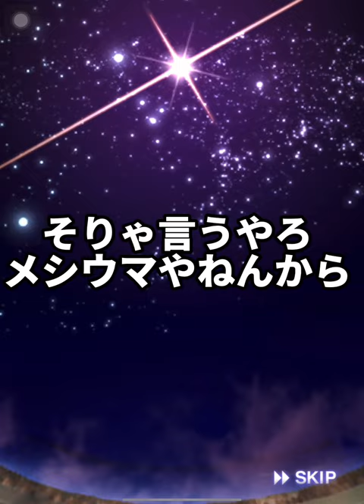【バカタレ】なんで俺は◯ミ引きばっかなん？【プロスピA】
このチャンネルでの感想や意見・発言は全て私の完全なる独断と偏見による『ゲーム上の評価』です。
現実では素晴らしい選手ばかりであり現実の評価とは異なることをご承知頂いた上でご覧ください🙇‍♂️

🚨10秒評価は"リアタイ"の"12球団オーダー"でハイパー猛者視点での評価なので、僕と意見が食い違えばそこが【猛者との差】です。（訳:1個のネタコンテンツだから楽しく見てくれ）

プロスピを楽しく実況する元日本2位のプレイヤーです😁

【自己紹介】
名前: ☆★はぎ★☆
プロスピ歴: だいたい3年
課金: 去年のセレクションから、気がつけば手元に使用済みリンゴカードの山
好きな選手: スティーブン・モヤ
使用端末: iPad Pro11インチ

【実績】
スピリーグ2022ロッテ代表
スピリーグ2022ロッテ本戦2位
スピリーグ2022ロッテ予選3位
全国都道府県別対抗e-スポーツ選手権2022オープンの部決勝大会準優勝🥈
全国都道府県別対抗e-スポーツ選手権2022関西代表
スピチャン 2021 準優勝🥈
スピチャン2020中部近畿予選　3位
スピチャン2020中部近畿本戦　Best8
スピリーグ2021 スワローズ予選2位
スピリーグ2021 スワローズ本戦4位
第3回タイブレーク杯　4位
第1回テクニカル杯　6位
第4回テクニカル杯　14位
ダルビッシュ杯　27位
スピチャン記念大会　50位
第3回オースルター杯　32位
第3回テクニカル杯　42位